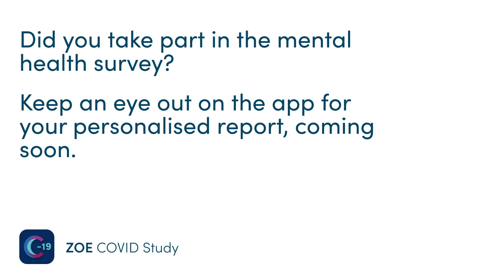How COVID has affected our mental health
More than a year on from the first UK lockdown, COVID-19 has had an undeniable impact on our daily lives.

Disruption to our routines, uncertainty about work and money, general health issues and dealing with unexpected caring responsibilities continue to affect how we’re feeling and coping.

We asked you how you were feeling, and analysed your responses in the ZOE COVID Study app to determine how COVID affected our mental health. In this webinar, we'll look at what effects the pandemic threat, and contracting the virus itself, had on our mental and physical health.

Featuring:
Prof. Tim Spector, OBE
Lead investigator on the ZOE COVID Symptom Study app

Prof. Tim Spector is a scientific co-founder at ZOE, lead scientist of the ZOE COVID Symptom Study, professor of genetic epidemiology and director of the TwinsUK Registry at King's College, London. Having published over 800 research articles, he is ranked in the top 1% of the world's most-cited scientists by Thomson-Reuters. He is also a prolific writer, with several popular science books including 'The Diet Myth' and 'Spoon-Fed'.

Dr. Claire Steves
Principal Investigator of the ZOE mental health survey, King's College London

Claire is a Reader at King’s College London. She is also a Consultant Geriatrician at Guys and St Thomas’s NHS Foundation Trust as well as the Deputy Director (Clinical) for TwinsUK. Claire is interested in the interactions between physical and mental health in ageing.

Brendan Street
Professional Head of Emotional Wellbeing at Nuffield Health

Brendan is a BABCP Accredited Cognitive Behavioural Psychotherapist and Supervisor, fully qualified EMDR (Eye Movement Desensitisation and Reprocessing) practitioner, and NMC registered Mental Health Nurse. Brendan has over 25 years-experience of treating mental health problems in the NHS and private sector.

*This event has been pre-recorded.

For detailed results of our mental health survey, keep an eye on the app for when they are released or check out this blog in the meantime

ZOE's other focus is personalised nutrition and gut health research. Get the latest diet and nutrition science updates to your inbox by signing up to our newsletter